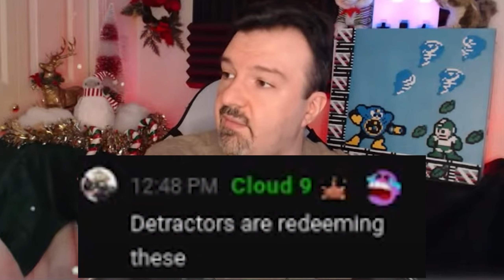DSP Tries it: DSP plays favoritisms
DSP banned viewers for mentioning Detractor, yet doesn't exclude 1MM for mentioning Restreamer